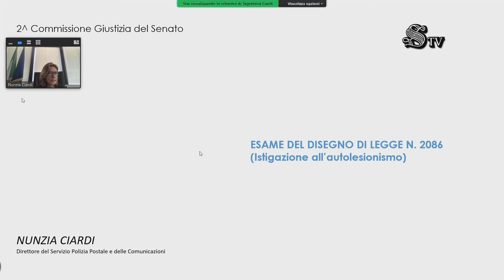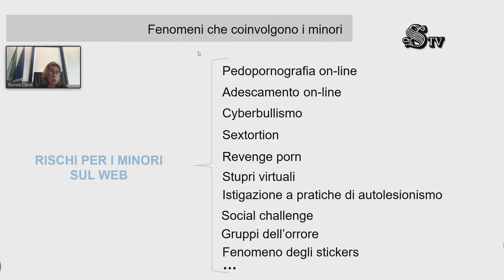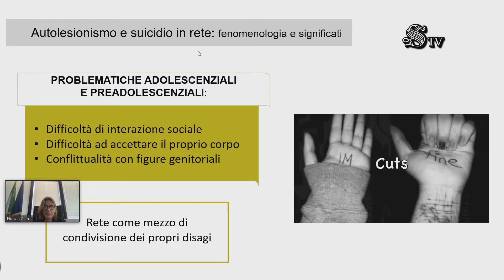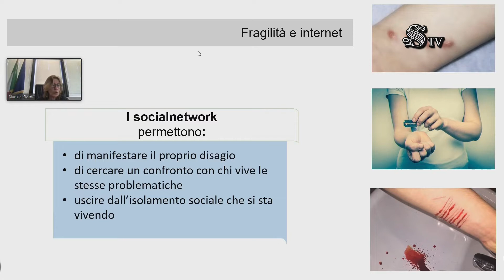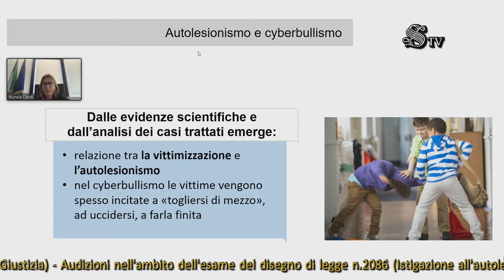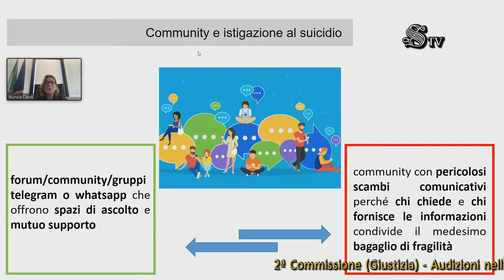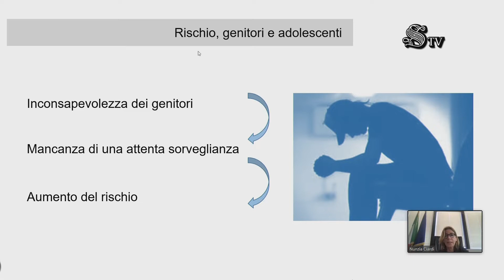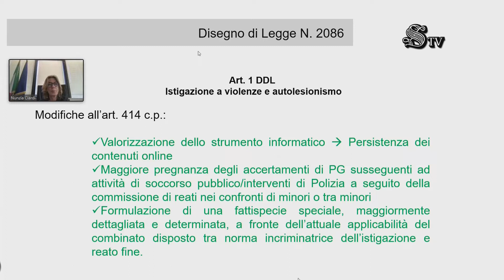Roma - Istigazione all'autolesionismo (15.06.21)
Commissione Giustizia - Ufficio di Presidenza

Istigazione all'autolesionismo
Audizioni nell'ambito dell'esame del disegno di legge n. 2086 (Istigazione all'autolesionismo)  (15.06.21)